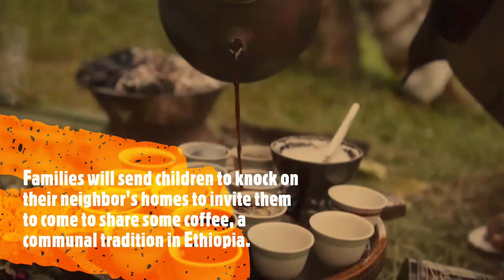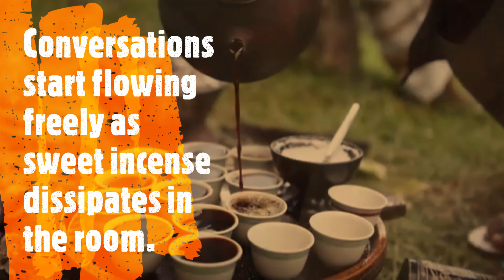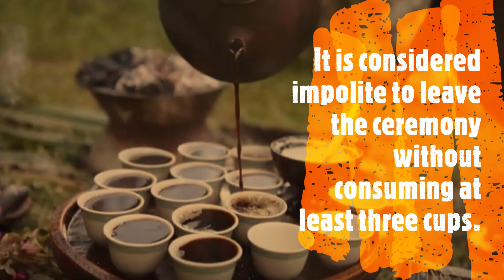ትጠጣለህ ወይ ቡና? Would you like some coffee? Ethiopian Music 2022 Deepአቢሲኒያ Abyssinia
Many sincere thanks go to N.J for such a beautiful poetry and voice clip used in this project.